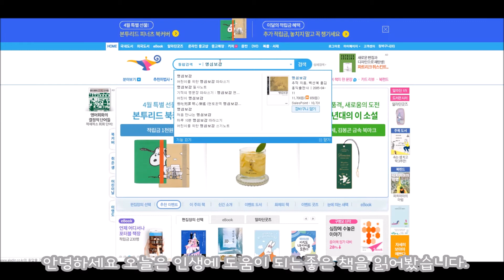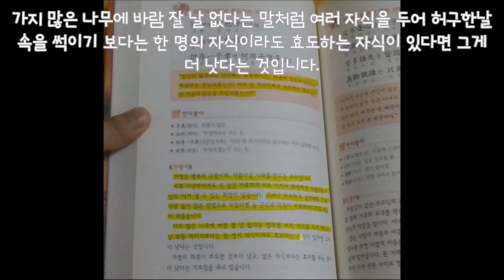[greenland] 명심보감 밑줄긋기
인생의 진리를 알수있는 명심보감 다들 읽어보세요~